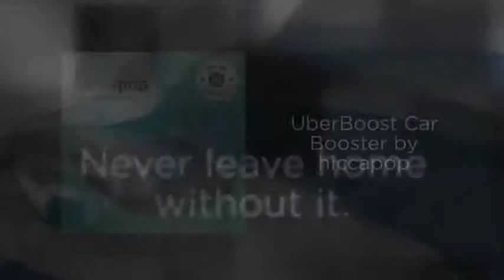Hiccapop Uberboost Inflatable Booster Car Seat | Blow up Narrow Backless Booster Car Seat for Travel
More Great Products By hiccapop
PORTABLE AND PACKABLE | Booster seats no longer have to be heavy, bulky and impractical. The hiccapop UberBoost portable car seat inflates with only a few breaths (takes less than 10 seconds), and installs easily and quickly. Deflates and rolls up tightly in its own travel bag for a compact fit in suitcases, carry-ons, large purse or backpack.
CERTIFIED SAFE FOR YOUR MOST PRECIOUS CARGO | Your child deserves a comfortable and safe car seat for those quick journeys in rental cars, taxis, Uber rides, on school trips or in car pools. Meets or exceeds all federal standards for car seat safety (FMVSS213 Federal Motor Safety Standard for USA).
STURDY, STABLE, SECURE | Non-skid base is designed to sit firm and steady on leather, vinyl or cloth seats. Provides soothing stability while riding and limits movement in case of an accident. Gentle on your upholstery.
PRACTICAL DIMENSIONS | Narrow yet roomy design allows you to fit 3 UberBoost inflatable car seats across the back seat of smaller vehicles, or fit 1 in between 2 traditional car seats. Perfectly accommodates large families, car poolers and busy soccer moms!
SECURITY AND COMFORT | Buoyant and extra comfy for small bottoms. (Your little one will love the ultra cushiony design!) Positioning clips ensure that child’s belt fits properly and comfortably across the lap rather than dangerously digging into the stomach, preventing internal damage in the event of an accident.